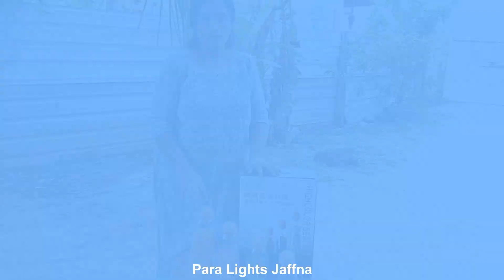Storage Jar Set with Cork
நவீன சமையலறைக்கு ஏற்றது. விலை அதிகம். ஆனால் அதைவிட அழகு அதிகம்! ஒரு அரிய தயாரிப்பு!

Beautiful storage jar with cork top set - 4000/=

Para Lights Jaffna
115 Chemmani Road
Nallur